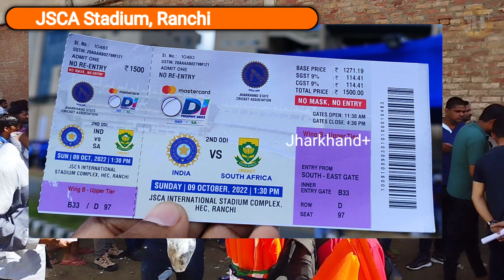Ranchi Cricket Stadium में मैच देखने जा रहें है तो वीडियो जरूर देखे| Ind Vs NZ 1st T20I Ranchi 2023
Ranchi Cricket Stadium में मैच देखने जा रहें है तो वीडियो जरूर देखे
JSCA Stadium Ranchi Jharkhand
Ranchi Stadium
JSCA Stadium
Ranchi Stadium Cricket
Ind Vs NZ 1st T20I Ranchi 2023
Ranchi Stadium Entry Process
DOs and DONTs Ranchi Stadium
Ranchi Cricket Stadium Entry Process 2023
भारत बनाम न्यूजीलैंड रांची पहला एकदिवसीय 2023
भारत बनाम न्यूजीलैंड T20 सीरीज 2023
इंडिया Vs न्यूजीलैंड T20 रांची मैच
Ind Vs NZ T20I 27 Jan 2023
Ind Vs Nz Match
Ind vs NZ T20 Ranchi Match Ticket
Ind Vs Nz T20 Ranchi Match Kab Hai
JSCA Stadium Ranchi Full Information
Ranchi Stadium Full Process
Ranchi Cricket Stadium Full Entry Process
Ranchi Stadium
How To Buy Ticket Ind Vs NZ 1st T20I
1st T20I Ind vs NZ Ranchi 2023

दोस्तों आगामी 27 जनवरी को भारत और न्यूजीलैंड के बीच t20 अंतरराष्ट्रीय श्रृंखला का पहला मैच झारखंड के रांची स्थित जेएससीए स्टेडियम में खेला जाएगा। अगर आप इस मैच को देखने के लिए जा रहे हैं तो आपको स्टेडियम पहुंचकर क्या करना चाहिए क्या नहीं करना चाहिए,
 टिकट खरीदने से लेकर अपने सीट पर जाकर बैठने तक की पूरी जानकारी मैंने साझा की है
 अगर आप ही 27 जनवरी को भारत और न्यूजीलैंड का मुकाबला देखने के लिए रांची स्टेडियम जा रहे हैं इस वीडियो को पूरा देखें।

Ranchi Stadium में मैच देखने जा रहें है तो वीडियो जरूर देखे Ind Vs NZ 1st T20I Ranchi 2023

Ranchi Stadium
1st T20I Ind vs NZ Ranchi 2023